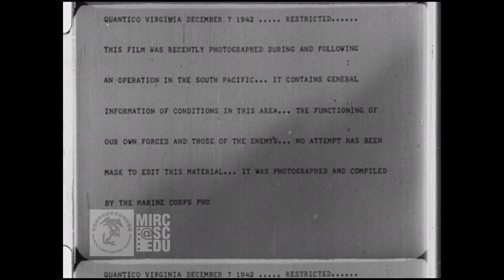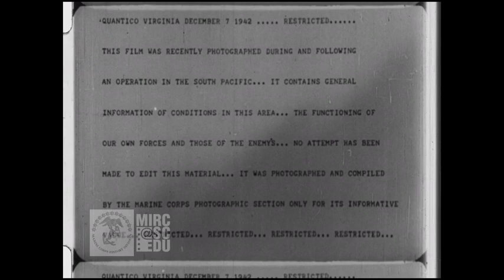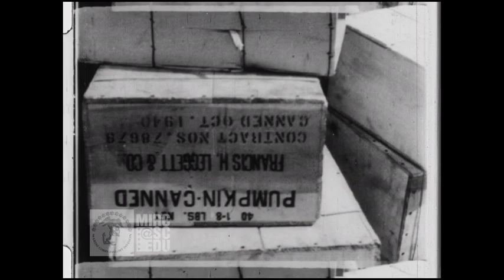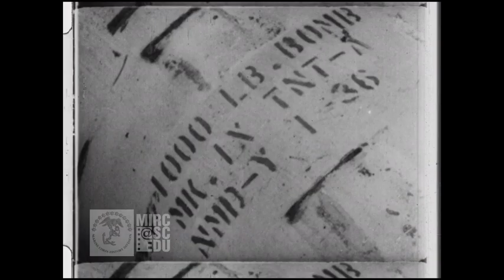The First Marine Division Deploys to the Pacific summer 1942!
A Pictorial record of the 1st MarDiv deployment to Guadalcanal.

As a follow up to my video. This was kindly provided to me today by Greg Wilsbacher, curator News film and Military Collections at University of South Carolina. This military collection includes a treasure chest for Marine historians as it holds the United States Marine Corps Film Repository.

 "A memo is typed out explaining the film is a compilation of footage shot during an operation in the South Pacific. Transports carrying the 1st Marine Division leave San Francisco (second echelon). At sea, views show Marines on deck relaxing and at duty stations. Closeups features MajGen A. A. Vandergift, BGen William H. Rupertus (Asst. Division Commander), and Col. Pedro de Valle (11th Marines).

General officers of the 1st Division debark in New Zealand and confer with one another on the dock. The division arrives by train at its camp. It is then shown embarking onto transports for the Invasion of Guadalcanal. The convoy encounters heavy seas enroute. Identifiable ships include USS Ralph Talbot (DD-390), USS Buchanan (DD-484) an unidentified USS Gregory (APD-3). [Leader indicates that the film was originally on two reels] Fighter aricraft fly overhead and a downed pilot is rescued as the amphibious assault begins. Short sequences ashore indicate passage of time and the capture of Henderson Field. The aftermath of the Battle of the Tenru (Alligator Creek) is shown in detail with many Japanese dead. Prisoners (including Korean laborers) sit in a holding area and are then inspected by Marine officers and treated by corpsman. Captured equipment is demonstrated (2nd Lt Thayer Soule is likely assisting with the flame thrower). A Marine dons the gear of a Japanese sniper and demonstrates their positions in the tree canopy. On August 12th, a PBY Catalina arrives with Rear Admiral John S. McCain, Sr. to officially dedicate Henderson Field. Supplies arrive by ship and general activities at the airfield are shown. LtCol ""Chesty"" Puller leads his battalion back to the beach. An elevated view shows the entire division marching.

Running Time:29:21

For more information about this reel you can visit this